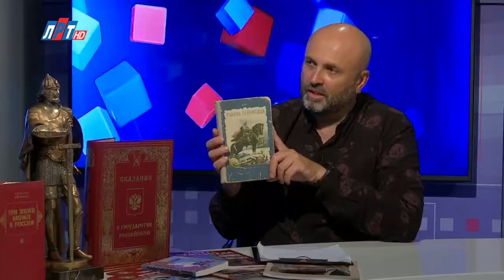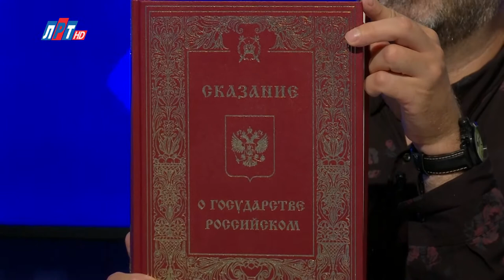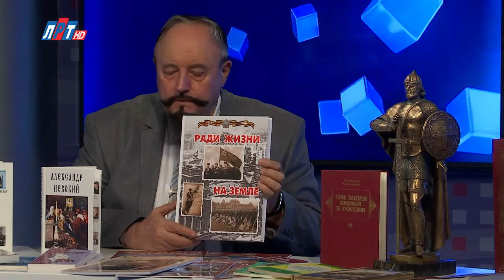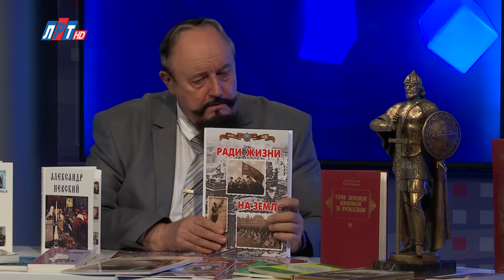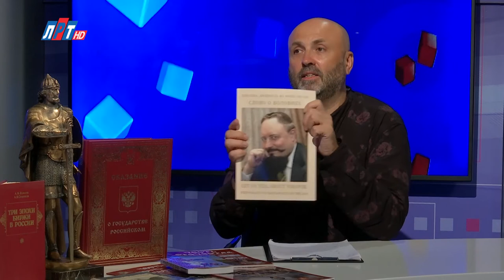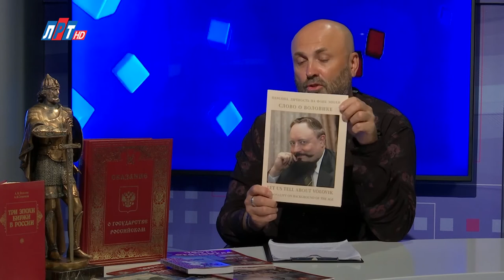Открытый диалог - Александр Воловик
В студии программы писатель, учёный, меценат Александр Воловик. Член Союза писателей России написал и выпустил 22 книги. Награжден пятью литературными премиями, из них главная в Союзе писателей России, имени св. Александра Невского – «Верные сыны Отечества». За книгу «Сказание о государстве Российском» в 2014 году Воловику присвоено звание лауреата государственной премии РФ в области культуры.